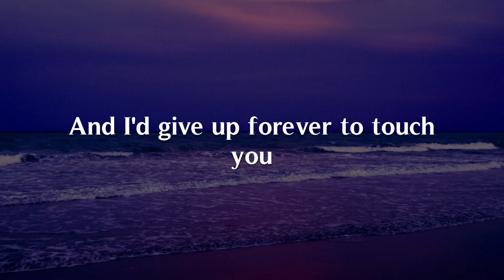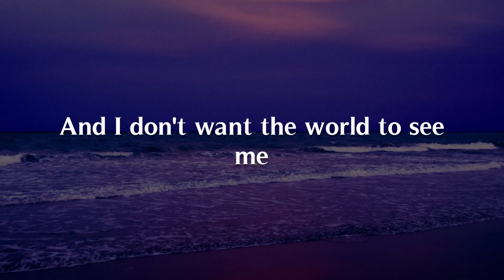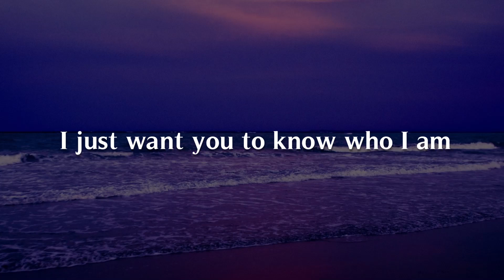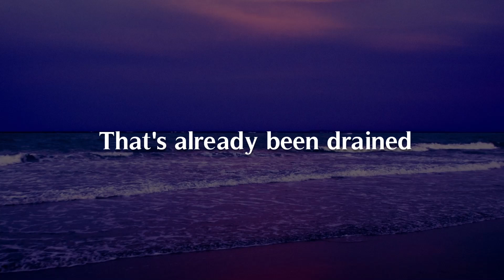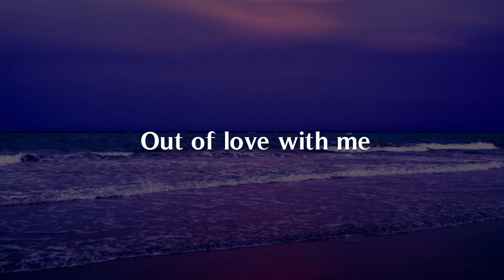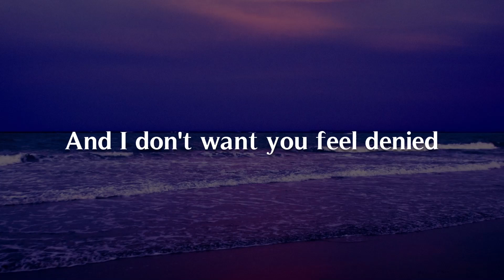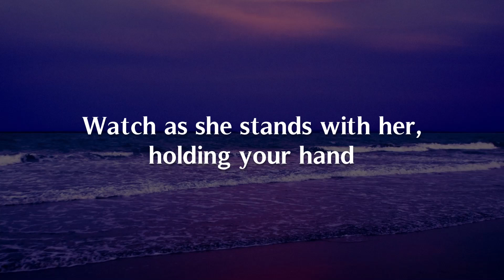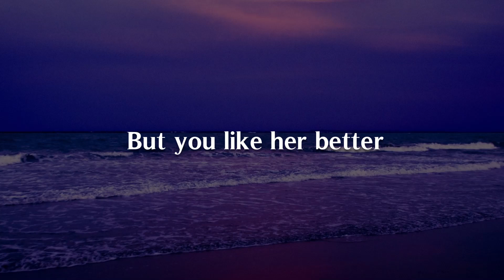Iris [Lyric] - The Goo Goo Dolls [Mix Playlist] | Out Of Love, Heather - Alessia Cara, Conan Gray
"Get the newest song lyrics, hottest music, viral trends, and popular songs right here.